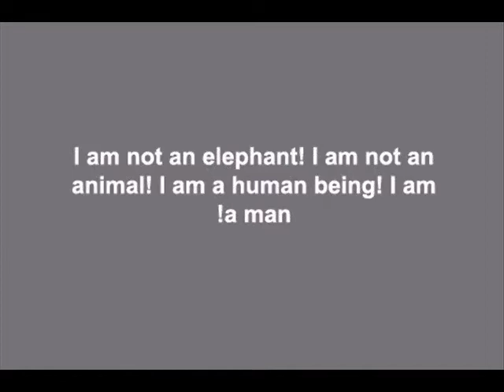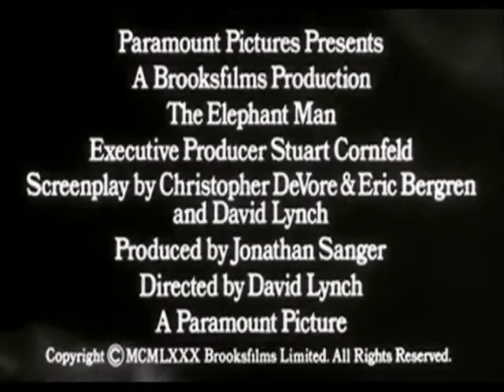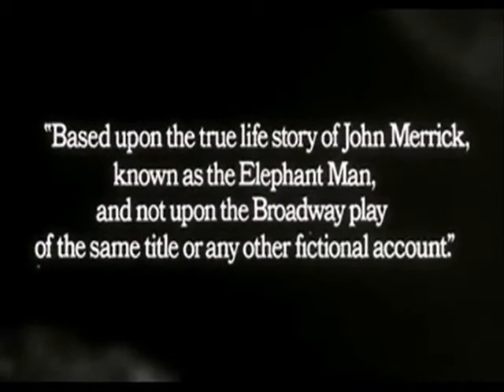The Elephant Man (1980): Theme by John Morris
Soundtrack: The elephant man theme
Composer: John Morris
Director: David Lynch
Stars: Anthony Hopkins, John Hurt and Anne Bancroft
Awards: Nominated for 8 Oscars. Another 8 wins & 13 nominations
Genres: Biography | Drama | History
Country: USA
Language: English
Release Date: 10 October 1980
Runtime: 124 min
Gross: $26,010,864 (USA) (1981)
Production Co: Brooksfilms

Storyline
Based on the true story of Joseph Merrick, a 19th-century Englishman afflicted with a disfiguring congenital disease. With the help of kindly Dr. Frederick Treves, Merrick attempts to regain the dignity he lost after years spent as a side-show freak. Written by Scott Renshaw

John Morris

John Morris (born October 18, 1926) is an American film and television composer, best known for his work with filmmaker Mel Brooks. Morris was born in New Jersey. He has had a long career of composing music for Mel Brooks, starting in 1968 with The Producers which was Brooks' first film. Morris continued to write the scores and songs for most of Brooks' films. However, the music of Robin Hood: Men in Tights and Dracula: Dead and Loving It were both composed by Hummie Mann. In an interview with Film Score Monthly, Brooks explained that Morris couldn't do the music for Men in Tights or Dead and Loving It due to other commitments, but they're still friends. Morris also composed the music to To Be or Not to Be, a film in which Brooks starred as well as wrote but did not direct. The original music for The Elephant Man, a film that was produced by Brooks, was also scored by Morris. According to Brooks on an audio commentary of Young Frankenstein, Morris' best scores written for his movies were The Elephant Man and Young Frankenstein.